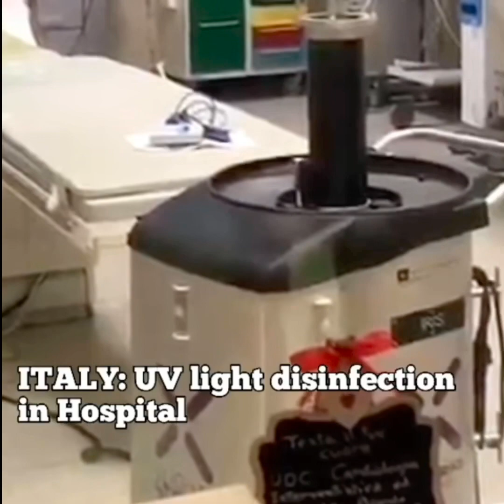Covid-19 : Disinfecting measures around the world - 2